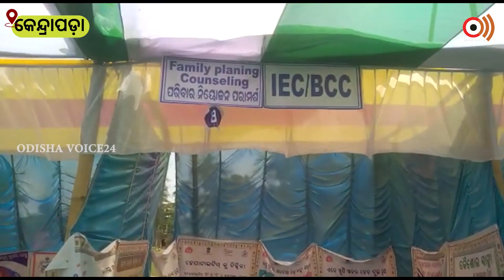Kendrapada | ଗ୍ରାମ ପଞ୍ଚାୟତ ରେ ପଲ୍ଲୀରେ ପ୍ରଶାସନ